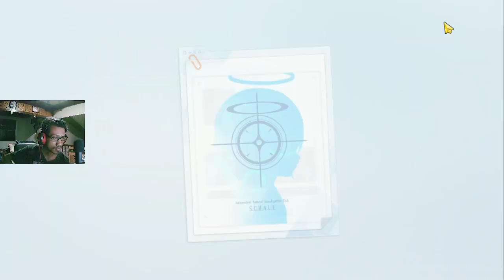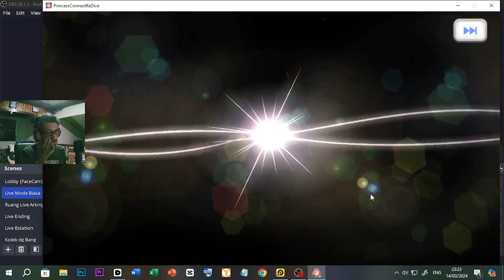AGENDA TAHUNAN, Gacha Semua Game!! Dalam Rangka Ulang Tahun Yuuka 🎉#63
Kalian berani nggak, bikin challange seperti ini ? wkwk

【 DISCORD SERVER! 】